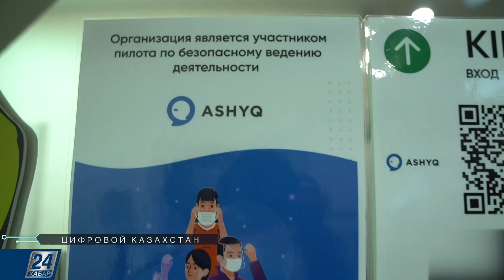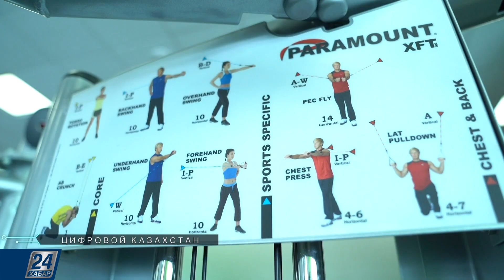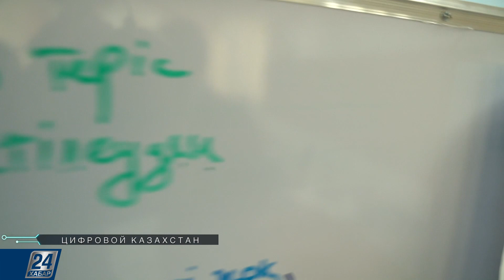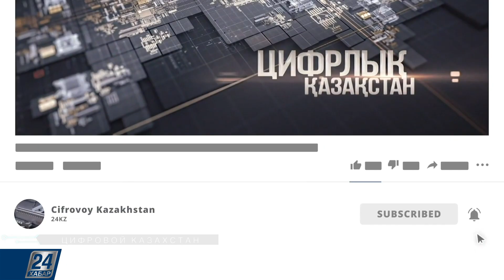Мобильное приложение Ashyq – барьер для заражения ковидом | Цифровой Казахстан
Теперь посетителей бассейнов, спа- и фитнес-центров поможет обезопасить от COVID-19 мобильное приложение. При входе в фитнес-клуб посетители сканируют специальный QR-код. До начала тренировки эта процедура теперь обязательна. В Нур-Султане, Алматы и Караганде заработал пилотный проект Ashyq. Приложение определяет статус человека по COVID-19: зеленый, синий, желтый и красный.

Все подробности расскажем в этом выпуске программы «Цифровой Казахстан».